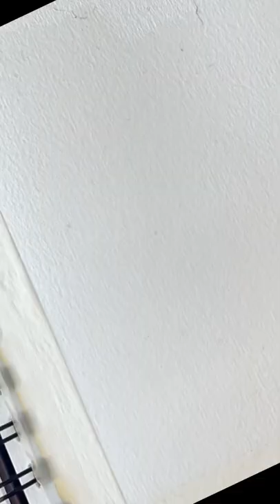Seascape ❤️ beachwatercolorpainting beachpainting watercolorpainting watercolor